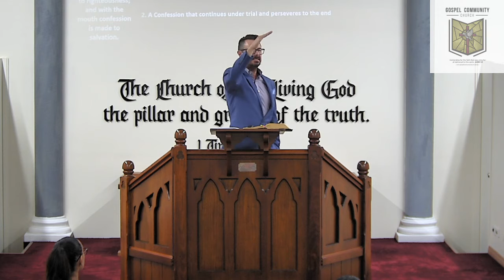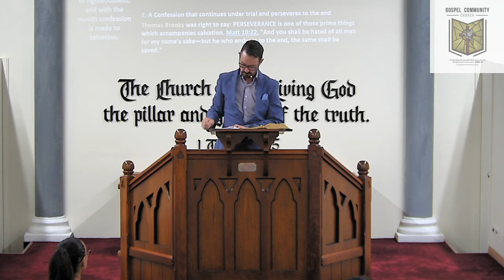The Great Confession of Christ's Resurrection - (Romans 10:9-11)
Outline:

1. A confession regarding the sufficiency of Christ (Verse 9)
2. A confession regarding salvation of the soul (Verse 10)
3. A confession regarding scriptures promise to the believer (Verse 11)

The Point: Those who confess and believe on Christ Jesus will be saved and never be ashamed

For the PPT of the Sermon click on the Link Below to follow along.